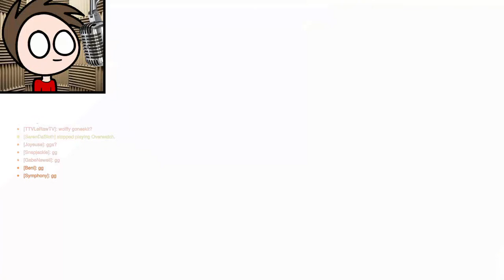The Courtroom Cup - Aftermath